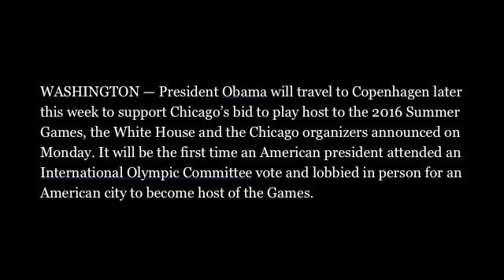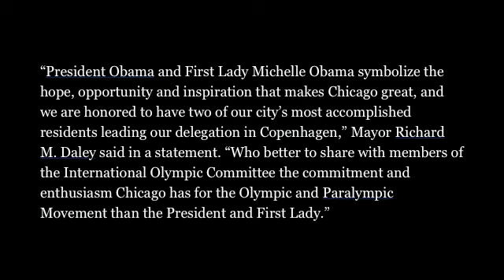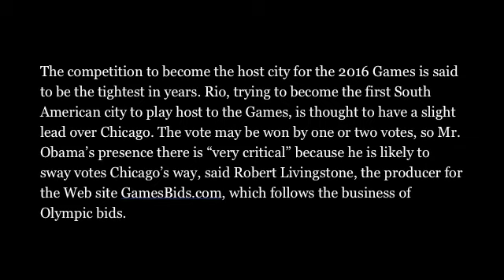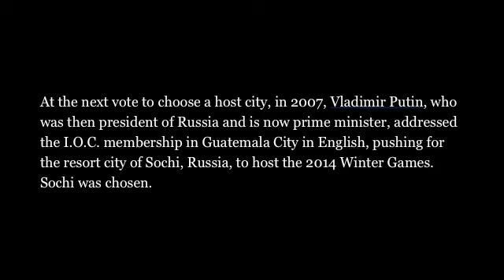9/28/09: Obama to Attend Olympic Vote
Original article NYT homepage This video is meant to be a resource for people learning English.  For more videos click on TheEnglishSpeaker above.